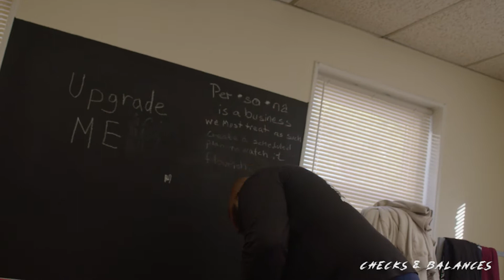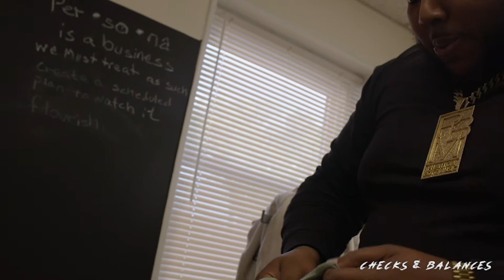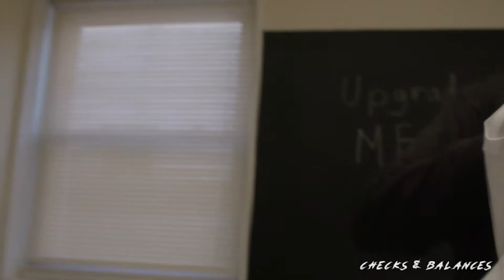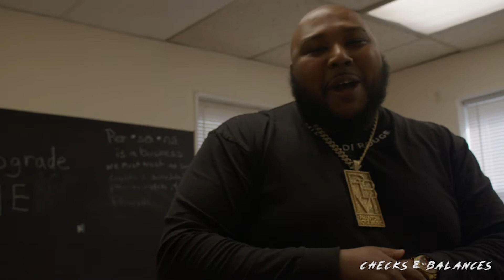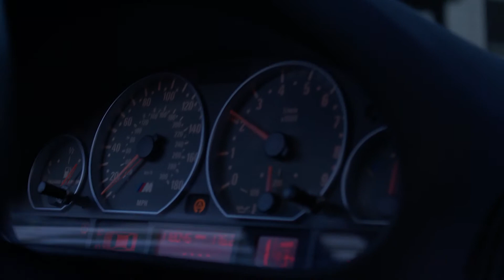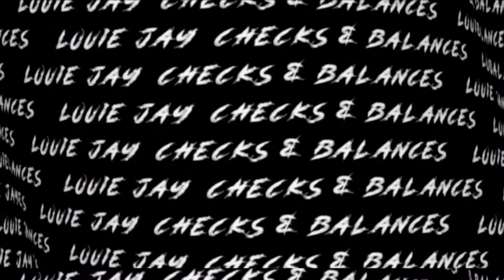(Louie Jay) - Checks & Balances Ep. 8 - Fast Cars, Crab’s,Merch, and Family‼️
Episode 8 of Checks & Balances. If you're watching, you will be sitting in the passenger seat of the life of Louie Jay. The checks are always coming in, but as life goes, everything must come with a balance.

Make sure you tune in, EVERY WEEK.

Follow the artist : @PBM_Louie
Follow the shooter : @Rico10StacksVP